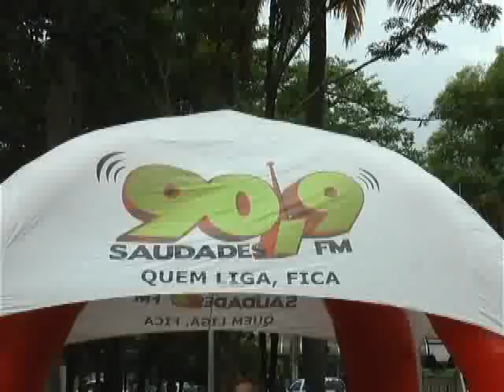DIA DA MULEKADA RÁDIO SAUDADES E TVM 11 10 16